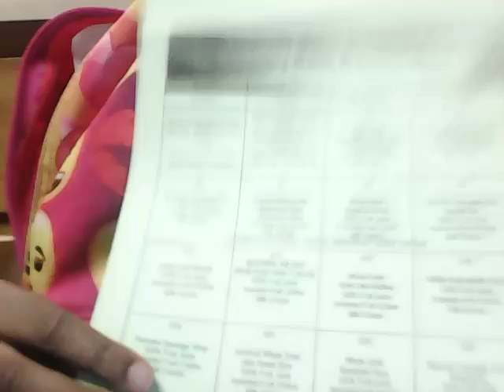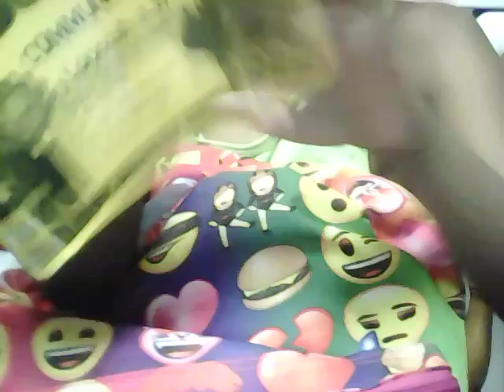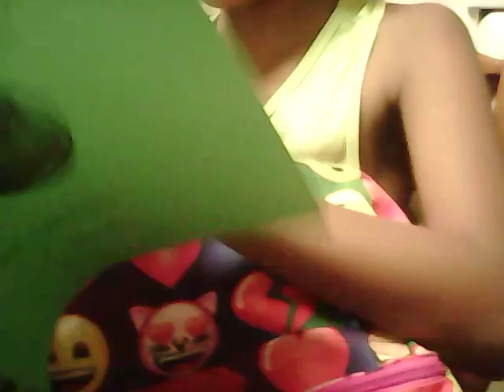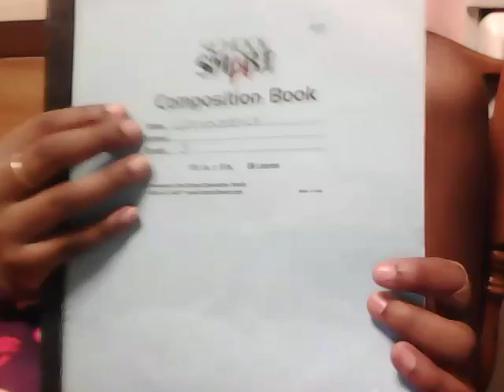What's in my book bag????